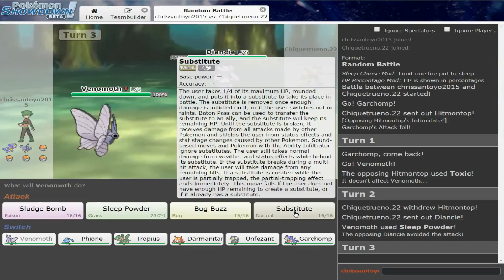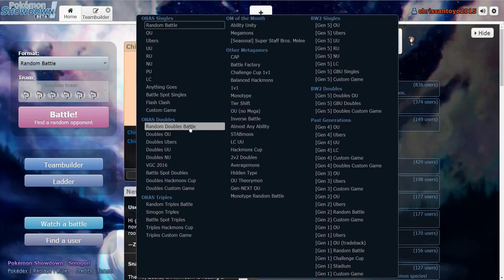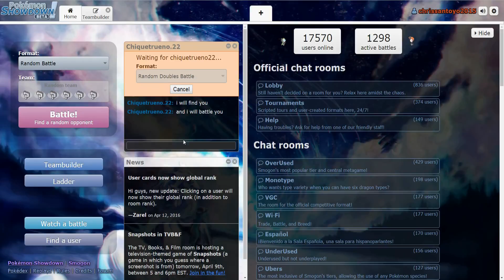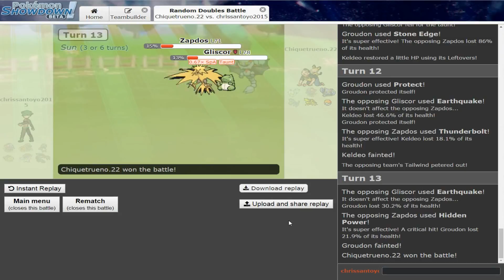Pokemon Showdown: Episode 6 Clutching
One of us is struggling guess who it is.

Falling Ashes - Route 113 (New)
(1:51)